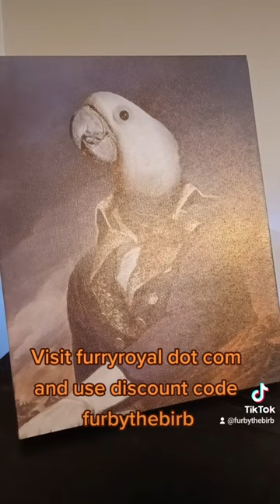General Furby! Unique pet portrait- Furryroyal pet portrait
Furryroyal is a professional art company focusing on art portraits for all pets. Custom a funny pet portrait to decorate your home! More than 200 costumes, just choose the one you like.